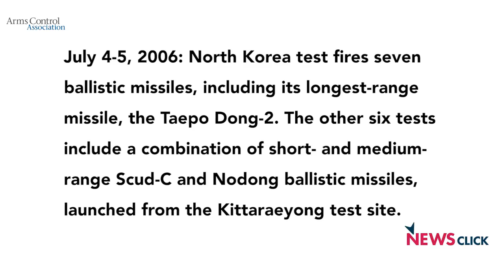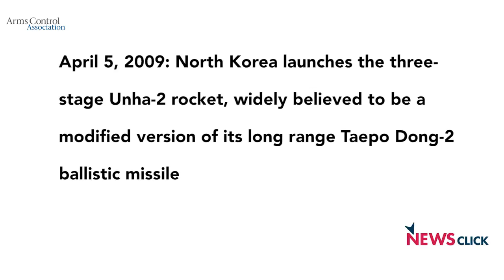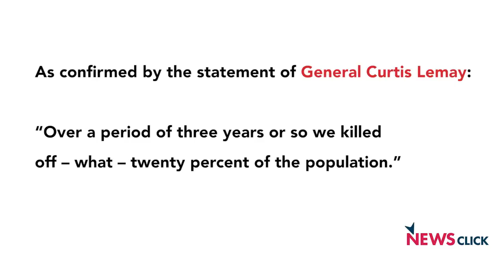WW3 BREAKING NEWS: AS NORTH KOREA IS READY FOR NUCLEAR ATTACK WITH NEW MEGA SUBMARINES..